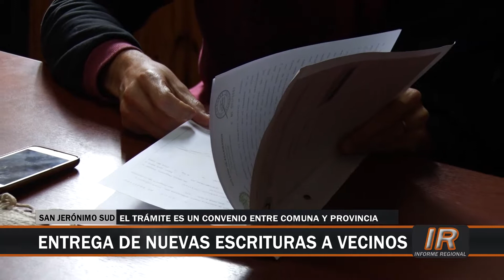“Protegé Tu Casa”: familias sanjeronimenses recibieron escrituras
Tres familias sanjeronimenses recibieron las escrituras de sus viviendas en el marco de una nueva jornada del programa “Protegé Tu Casa”.